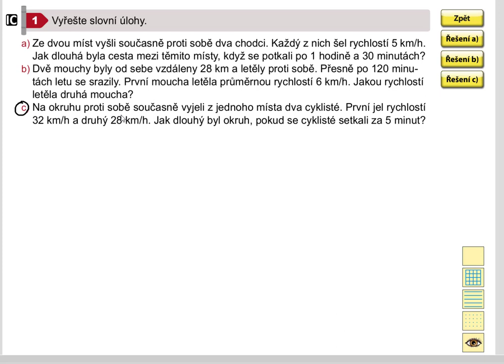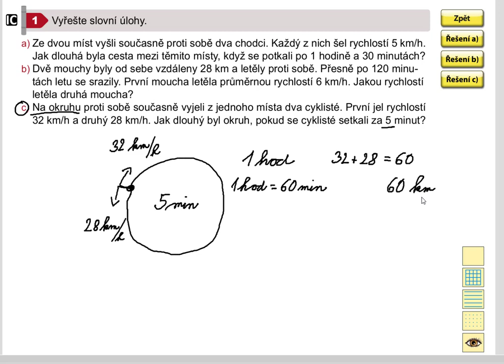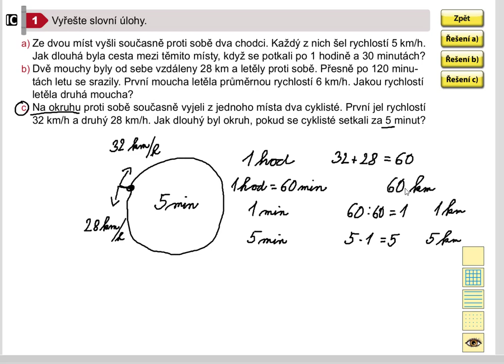Netradiční úlohy (vzdálenost), Matýskova matematika pro 5.roč., 1. díl, str. 45, cv. 1c